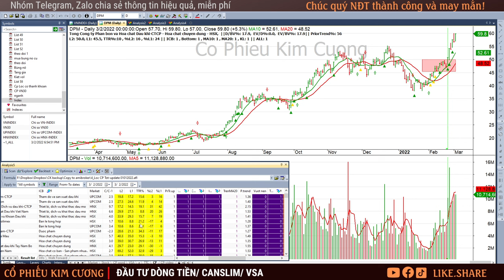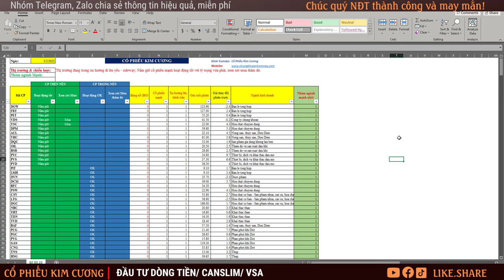Chứng khoán hôm nay| Nhận định thị trường Chứng khoán ngày 03/3: PET, FRT, GIL, DQC, PVD, PVC, VHC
Chứng khoán hôm nay| Nhận định thị trường Chứng khoán ngày 03/3: PET, FRT, GIL, DQC, PVD, PVC, VHC, DPM